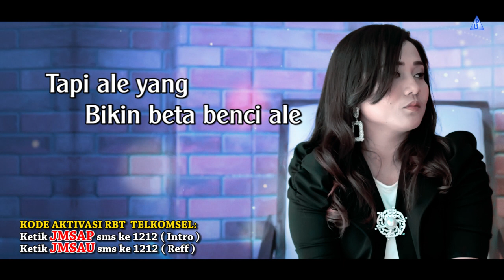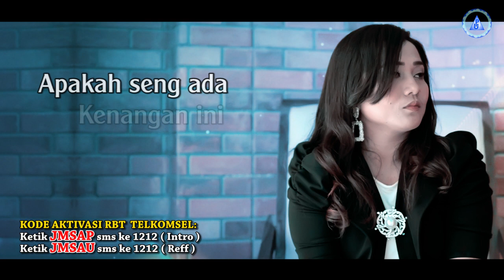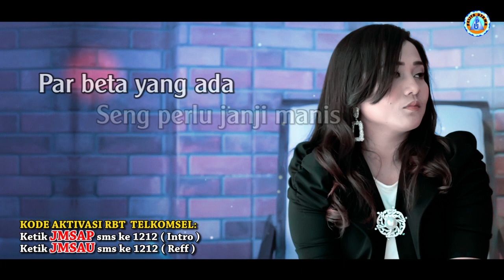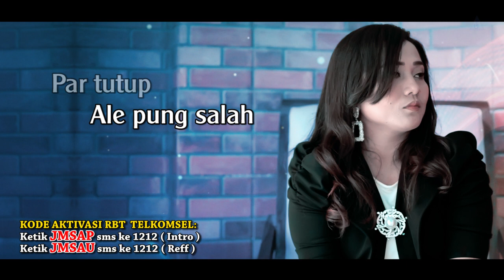Mona Latumahina - JANJI MANIS | Lagu Ambon Terpopuler ( Lyrics )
Official Lyrics Video dari Mona Latumahina 'Janji Manis’.
Voc. Mona Latumahina
Cipt. Mona Latumahina

Aktifkan NSP (Telkomsel) Lagu Janji Manis By Mona Latumahina
Ketik JMSAP sms ke 1212 (Intro)
Ketik JMSAU sms ke 1212 (Reff)

Lirik :
Pernahkah se tau nyong e
Cinta yang beta kasi par ale
Tulus cinta ini
Samua cuma par ale
Tapi ale seng rasa itu

Memang beta sayang se
Tapi ale yang bikin beta benci ale
Jangan se putar kata
Samua beta pung salah
Padahal ale su rencana

Reff
Parcuma beta berkorban
Tapi ale seng pernah hargai itu
Kalau memang seng suka
Seng perlu janji manis
Par beta yang ada disini

Samua kenangan ini
Apakah seng ada arti par ale
Kalu memang pilih dia
Seng perlu bicara lai
Par tutup ale pung salah